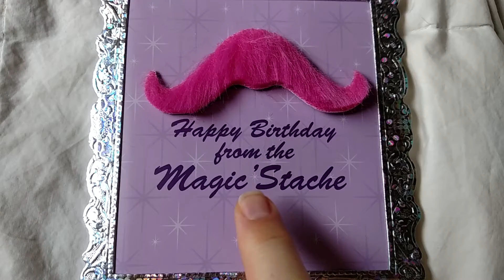Magic Mustache Singing Birthday Card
Randall got this for me on my 2015 bday. Very silly!